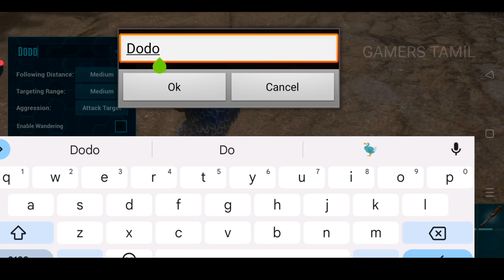ARK Survival Evolved Gameplay - Marma Ulagam - Part 1 | Gamers Tamil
Today we are going to play ARK Survival Evolved Gameplay - Part 1

ARK Survival Evolved Gameplay with Tamil funny commentary, I hope you will enjoy this ARK Survival Evolved Gameplay in Tamil, I do more ARK Survival Evolved funny gameplay with Tamil funny commentary, Stay tuned and Support friends.

Features of ARK: Survival Evolved include:

- 80+ Dinosaurs: Use cunning strategy and tactics to tame, train, ride and breed the many dinosaurs and other primeval creatures roaming the dynamic, persistent ecosystems across land, sea, air, and even underground.